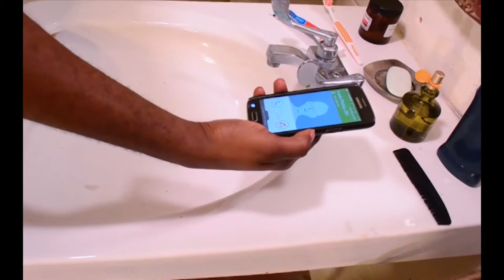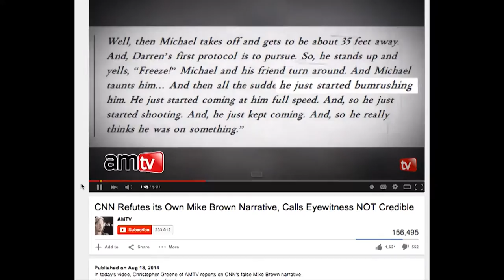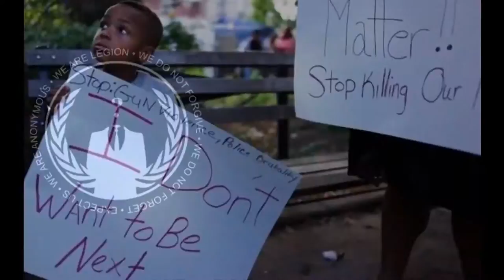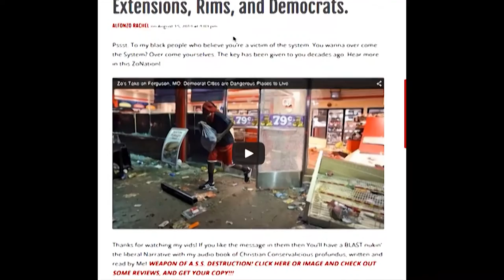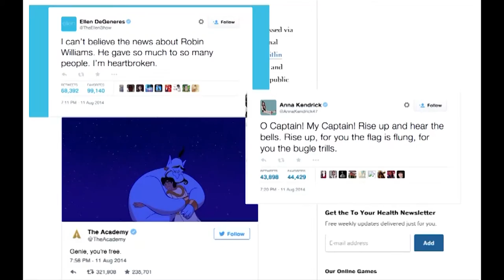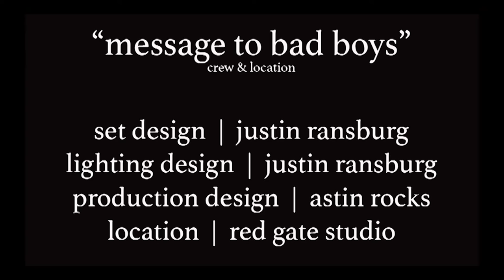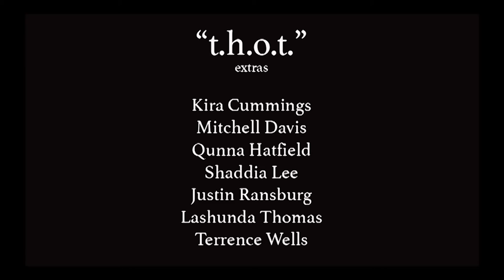Letters from a Transient (2015) | A Short Film | Astin Rocks.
A series of Spoken Word vignettes, Letters from a Transient chronicles my encounter with self-esteem, romance, womanhood and media sensationalism.

Shark Dash
Discovery Channel
CNN
Fox News
NBC
St. Louis News Channels
WildAid